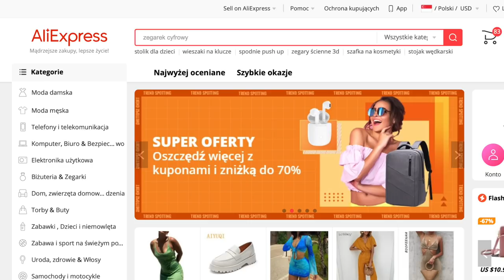ZOBACZ JAK MIESZKAM W SINGAPURZE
(współpraca)